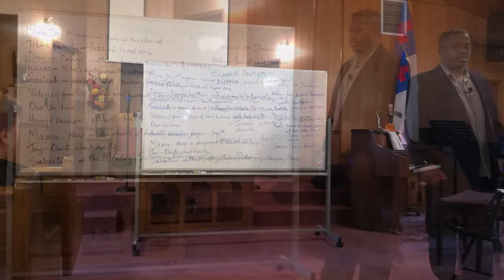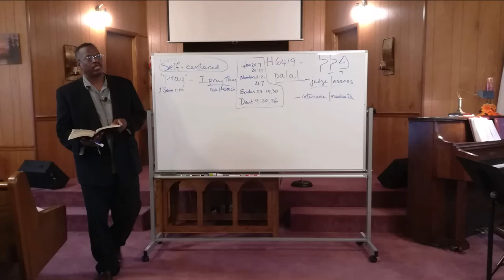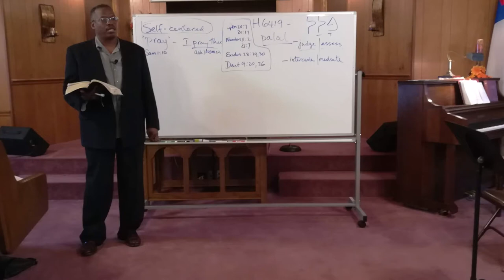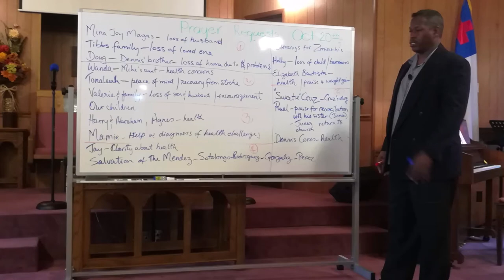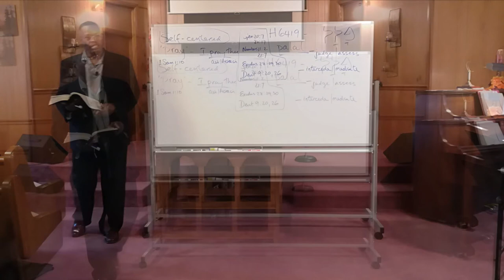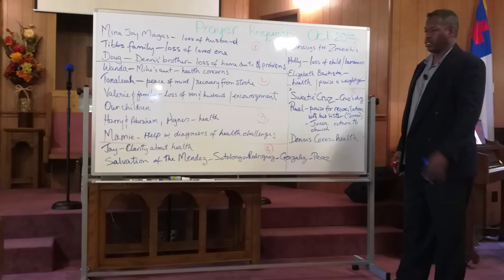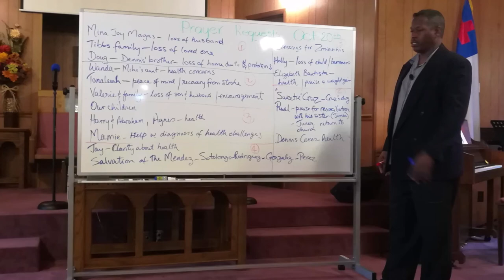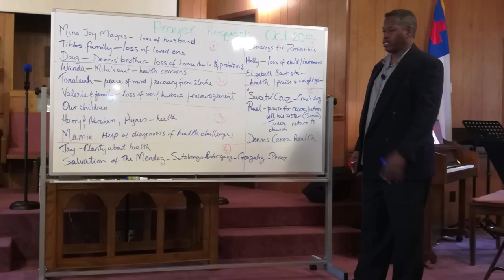Waynesboro SDA Church presents: "Biblical Prayer" by elder Kenwyn Sealy